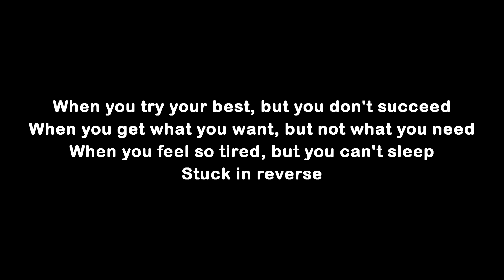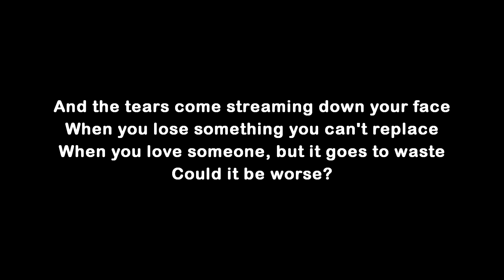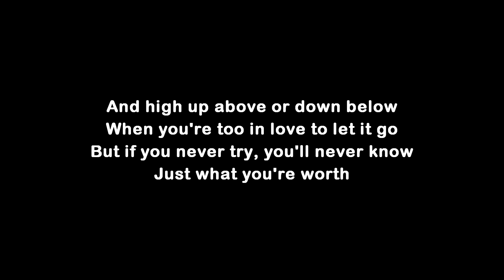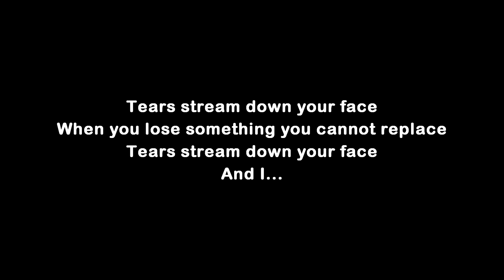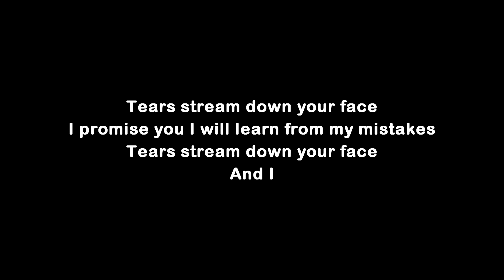Fix You - Coldplay (Lyrics) - Cover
Lights will guide to home

And I

And I